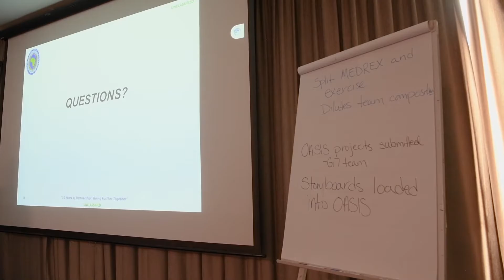USARAF MEDREX CDE (2019) 🇺🇸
🔴 [Author]:
Video by Sgt. Jonathan Latiuk

🔴 [Unit]:
AFN Vicenza

🔴 [Location]:
Italy

🔴 [Description]:
USARAF hosts Medical Readiness Exercise (MEDREX) Concept Development Exercise (CDE).  Partners from several African Nations, representatives from their embassies and representatives from units executing the MEDREX.

🔴 [Tags]:
AFN Vicenza

🔴 [VIRIN]:
191202-A-YW586-259